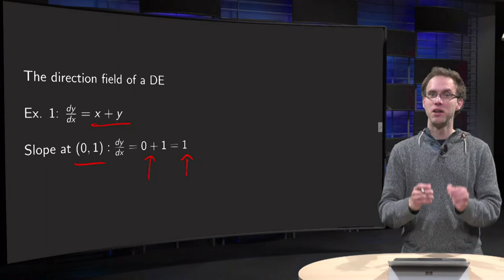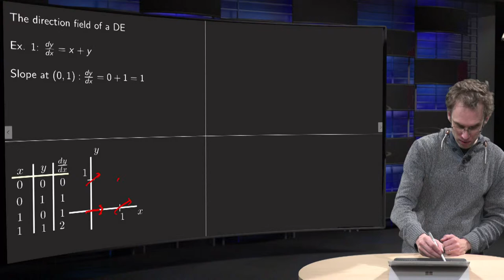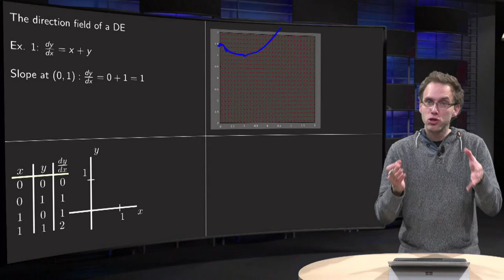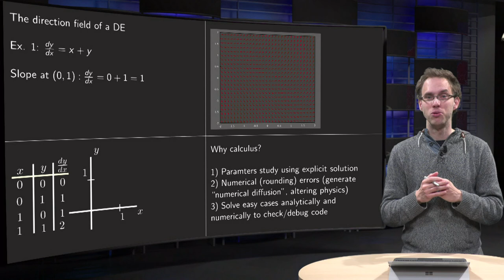The direction field